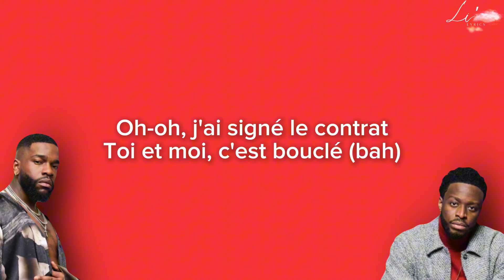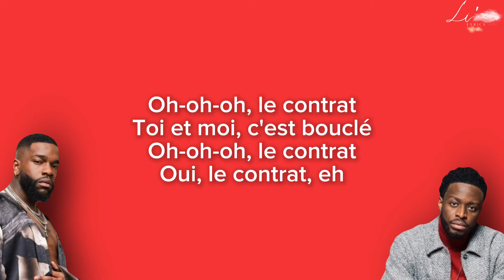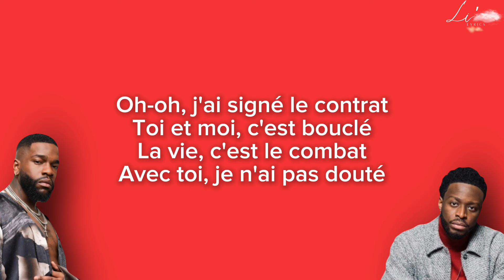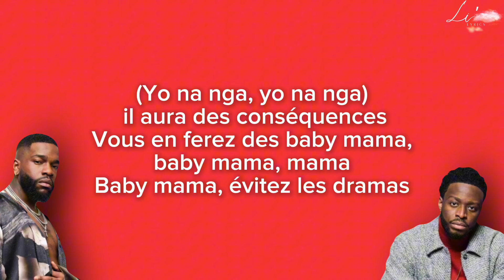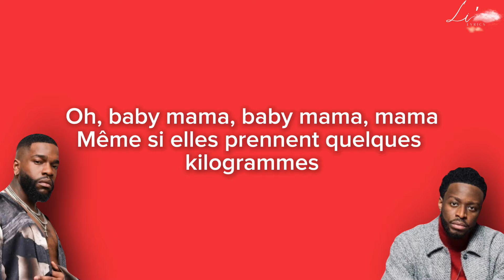Dadju & Tayc - Le Contrat (Lyrics video)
Retrouve ici toutes les vidéos du projet Héritage :

 • Dadju & Tayc - I love ...

Ouh, you love, you love, oh
Ouh-woah
Oh-oh, j'ai signé le contrat
Toi et moi, c'est bouclé (bah)
La vie, c'est le combat
Avec toi, je n'ai pas douté
Oh-oh-oh, le contrat
Et toi et moi, c'est bouclé
Oh-oh, le contrat
Oui, le contrat, oh
Ils ont fuit, trop tôt (tant pis)
Ouais, là ils ont fui un peu trop tôt
Depuis qu'les comptes se sont remplis
On est beaucoup moins sur les photos
Eh, tu est la seule qui est restée, oh
Seulement deux jours qu'on est liés, oh-ah (c'est vrai)
Tu as les clés, faut verrouiller, oh-ah (c'est vrai)
Tout est signé, oh
J'ai signé le contrat (uh-huh)
Toi et moi, c'est bouclé (okay)
La vie, c'est le combat (mm-hmm)
Oh-oh-oh, le contrat
Toi et moi, c'est bouclé
Oh-oh-oh, le contrat
Oui, le contrat, eh
Na nga, yo na nga, yo na nga, yo na nga
Oh, yo na nga, yo na nga, yo na nga, yo na nga
Ma chérie, viens t'asseoir, c'est maintenant qu'on doit parler
On a dansé le Makossa, si y a kongossa
Ça n'a qu'à continuer, hi, yeah, eh
Tu portes mon nom, ne laisse aucun d'eux le salir
Plus rien ne sera comme avant
J'ai mis à ton doigt du saphir
Oh-oh, j'ai signé le contrat (tout es signé)
Toi et moi, c'est bouclé (j'suis un homme comblé)
La vie, c'est le combat (la vie un combat)
Oh-oh-oh, le contrat (le contrat, yeah)
Oh, toi et moi c'est bouclé (oh, oh, oh)
Oh-oh-oh, le contrat
Okay, Casanova
Man, I'm gonna be a Casanova
Y a pas de Casanova
Je te l'avais dit, Casanova
(Chérie, oh, le contrat) Casanova
She's not gonna be Casanova
Oh, le contrat
Ouais, ouais, voilà
Vous mettez toutes vos billes dans le même panier
Êtes-vous vraiment prêt à l'assumer? C'est pour toute la vie
À plein d'épreuves, vous serez confronté
Crise après crise, faut tenir, rester unis
Le projet de fonder une famille
En faire votre priorité, c'est facile sur le papier

Ce que vous avez entrepris
Aujourd'hui, impose le respect
Vos couples en mode (yo na nga, yo na nga)
Impliquerons de nouvelles danses, oh-oh-oh
(Yo na nga, yo na nga) il aura des conséquences
Vous en ferez des baby mama, baby mama, mama
Baby mama, évitez les dramas
Oh, baby mama, baby mama, mama
Même si elles prennent quelques kilogrammes